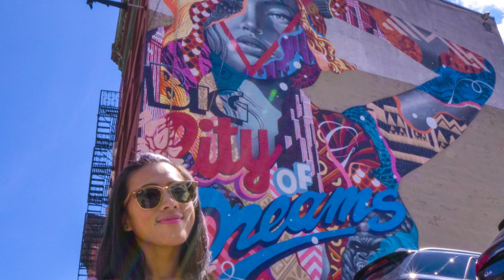NYC Instagram Spots in Lower East Side - Nolita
These are some of the some of the best instagrammable places in NYC, specifically in the Lower East Side, and Nolita neighborhoods. We wanted to stay in a small area of NYC and show you some instagram spots that are all close enough together that you could walk from one to the other.